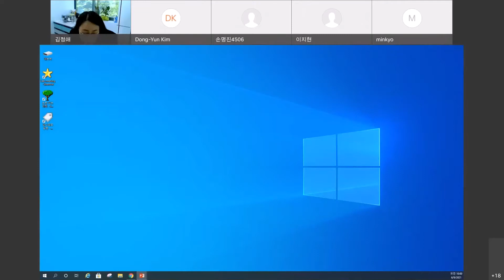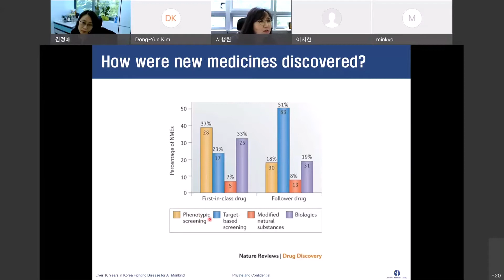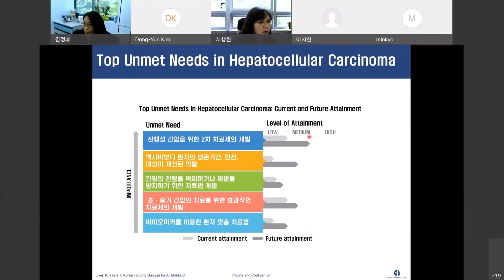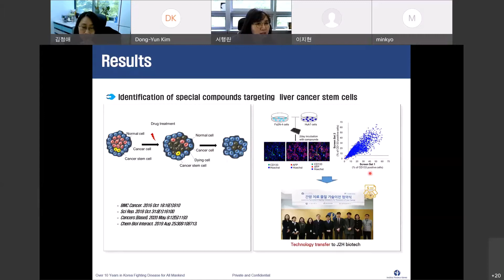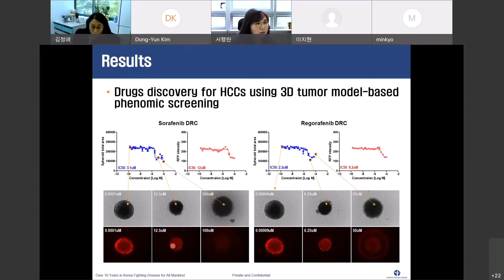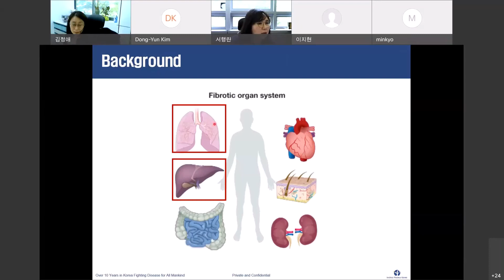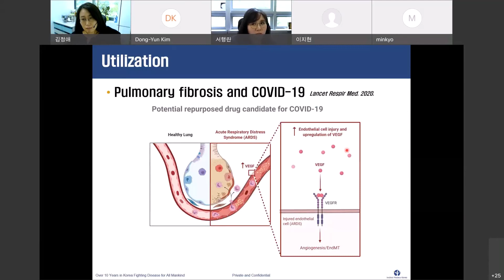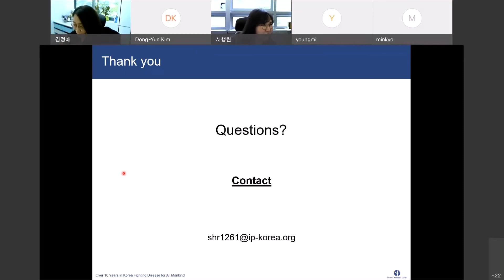[KWSE Webinar Series] Bioscience - Dr. Seo Haeng Ran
2021 KWSE-KWiSE Joint Web-Seminar
Bioscience Webinar

Title - Deciphering the underlying mechanism of liver diseases using hepatic multicellular spheroids models
Speaker - Dr. Seo Haeng Ran, Institut Pasteur Korea